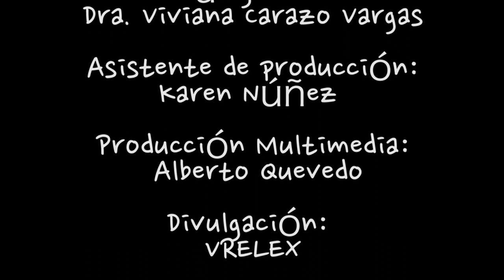Dra. Viviana Carazo Vargas: Neurociencias, aprendizaje y convivencia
Entrevista realizada a la Dra. Viviana Carazo Vargas: Neurociencias, aprendizaje y convivencia en el programa Disrupciones de la Universidad Castro Carazo y conducido por la Rectora Dra. Eleonora Badilla Saxe.